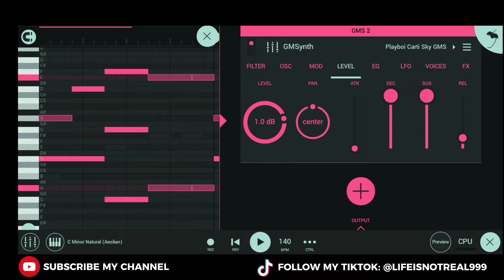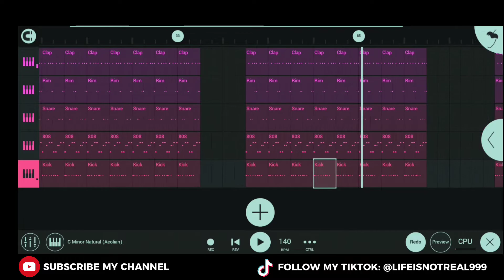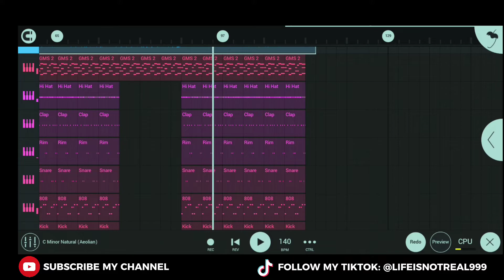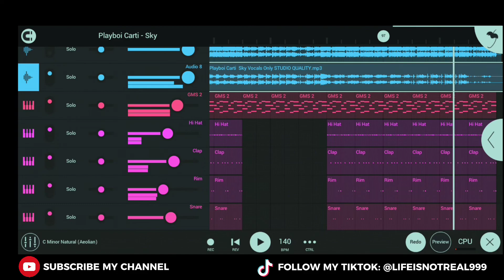How "Sky" By Playboi Carti Was Made (FL STUDIO) (INSTRUMENTAL)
Playboi Carti - Sky

•Sky Lyrics:

I'm so high, man, I can't even feel shit
I told my boy, "Go roll like ten blunts for me" (what? Roll ten, what?)
I told my boy, "Go roll like ten blunts for me" (what? What? What? Roll ten)
I'm tryna get high 'til I can't feel nothin' (whoa, what? What? What?)
I'm tryna get high 'til I can't feel nothin' (whoa, what? What? What? Let's go)
I could fall out the sky and I still won't feel nothin' (what? What? What? Slatt, slatt)
I could fall out the sky and I still won't feel nothin' (whoa, what? What? What?)
I'm way too high (yeah, what?) Whoa(high) whoa (yeah)
I'm way too high (yeah, what?) Whoa, whoa(yeah)
I'm way too high (yeah, what?) Whoa(yeah) whoa(yeah)
I'm way too high (yeah, yeah) whoa (yeah) whoa (yeah)
I'm way too high (yeah, whoa)
Wake up (wake up, wake up, whoa)
It's the first of the month (slatt, slatt, slatt, slatt)
I brush my teeth and count up (what? Slatt, slatt, slatt, slatt, whoa)
I let my bitch roll my blunt (whoa, slatt, slatt)
I'm 'bout to dirty my cup (whoa, yeah, bitch, whoa, whoa, what?)
Pour up some lean and get stuck (pour it up, pour it up, pour it up, what?)
I make her scream when we fuck (slatt, scream, suck it)
I don't drive R8s, I don't like those (whoa, huh, chop it and slide)
I drive the Daytona and I tinted the windows (yeah, skrrt)
Can't fuck with nobody (what?) Not even my shadow (yeah, no one)
I got on Ed Hardy (what? What? What? What? What?) She got on stilettos (what?)
She my best friend (what? What?)
Yeah, we not a couple (what? What?)
She a rockstar (what? What? What?)
She a sex symbol (what? What? What? Let's go)
The way she do that shit (what? What? What?)
She make it look simple (what? What?)
Baby, tell me what you wanna do (yeah, what? Wanna do)
Baby, tell me everybody you screw (yeah, who? Who? Yeah)
Tell me everybody you took to this room (who? Who? Who?)
I gotta know who you fuck, fucked in this room (baby, who? Who?)
I gotta know who you fucked in this room (yeah, who? Who? Who?)
I gotta know who you fucked in this room (bih, who?)
Can't trust no bitch (what? Bih, bih) can't trust these niggas (bih, bih)
Yeah, in love with my money (what? In love with my money)
In love with my pistols (in love with that pistol)
In love with my bitch (love with my bitch)
I think she my bitch (I think she my bitch)
I know she suck dick (I know she suck dick, blatt)
I know she not shit (I know she not shit, huh, huh)
I been thinkin' 'bout it (been thinkin' 'bout it, yeah, yeah)
Finna cut off that bitch (finna cut off that bitch, what? What?)
She don't cook, she don't clean (damn, what? What?)
But she want Ruth Chris (slatt, slatt)
I don't even like to hug (to hug, hug)
I don't even like to kiss (slatt, slatt)
I just pat her on the ass (what? What?) And tell her, "Good shit" (slatt, what?)
I just walked in my pad (slatt) paparazzi at the fence (slatt)
I'm 'bout to pour up some red (red)
And shawty gon' roll up some shit (what? Slatt, slatt, and shawty gon')
And shawty gon' roll up some shit (slatt)
I'm 'bout to pour up some red (what?) And shawty gon' roll up some shit (what?)
I told my boy, "Go roll like ten blunts for me" (alright, what?)
I told my boy, "Go roll like ten blunts for me" (what? What? What?)
I'm tryna get high 'til I can't feel nothin' (whoa, what? What? Slatt)
I could fall out the sky and I still won't feel nothin' (whoa, what? Slatt, slatt)
I'm way too high (yeah, what?) Whoa (blatt) whoa (yeah)
I'm way too high (yeah, whoa) whoa, whoa, whoa (what?)
I'm way too high (yeah, yeah, huh?) Whoa, whoa, whoa (what?)
I'm way too high (what? What? What?)